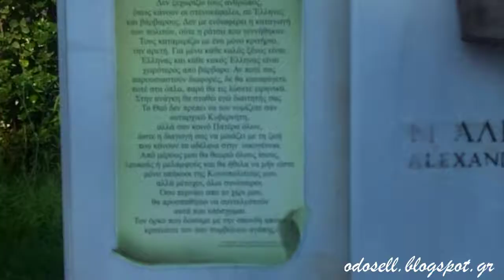Το μνημείο του Μεγάλου Αλεξάνδρου στο Πολύκαστρο